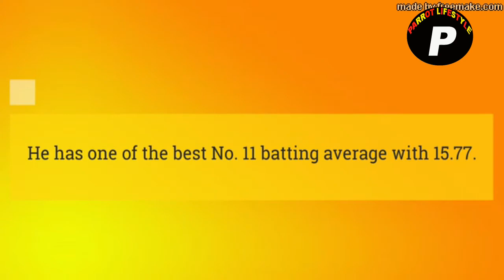Trent Boult Lifestyle (cars,girlfriend,wife,income,house) etc ||| Parrot Lifestyle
Trent Alexander Boult (born 22 July 1989) is a New Zealand international cricketer who plays as a bowler for Northern Districts in New Zealand's domestic cricket, and New Zealand internationally.[1]

He is a left-arm fast-medium opening bowler and a right-handed batsman,[2] Boult made his Test debut for New Zealand in December 2011 and his one-day international debut the following July. He was the joint leading wicket taker at the 2015 Cricket World Cup.[3] Trent Boult became the ICC's No.1 Ranked ODI Bowler in January 2016.[4] In November 2018, he became the third bowler for New Zealand to take a hat-trick in ODIs.[5] In June 2019, Boult became the first bowler for New Zealand to take a hat-trick in the Cricket World Cup.[6]
Boult was born in Rotorua in 1989.[7] He grew up in Ohope and Tauranga,[8] and was educated at Otumoetai College.[9] He is the younger brother of cricketer Jono Boult.[8] Of Māori descent, Boult affiliates to the Ngāi Tahu, Ngāti Porou and Ngāi Te Rangi iwi.[10][1]

Trent announced his engagement to partner Gert Smith in June 2016,[11] and the couple married in August 2017 in a private ceremony at Kauri Bay Boomrock.[12] They have a son, born in 2018.[13] The family resides in Mt. Maunganui, New Zealand, with their golden retriever, Louie.[14]
In 2015, Boult was New Zealand's leading wicket taker at the 2015 ICC Cricket World Cup. Following the tournament, Boult received a Maiden call-up into the Indian Premier League by the Sunrisers Hyderabad and he was purchased for $600,000.

In February 2017, he was bought by the Kolkata Knight Riders team for the 2017 Indian Premier League for 5 crores.[15]

In June 2019, he was selected to play for the Toronto Nationals franchise team in the 2019 Global T20 Canada tournament.